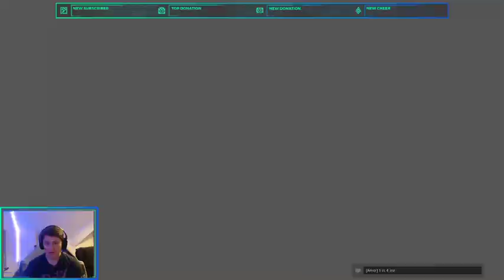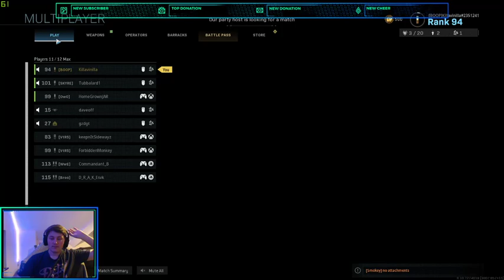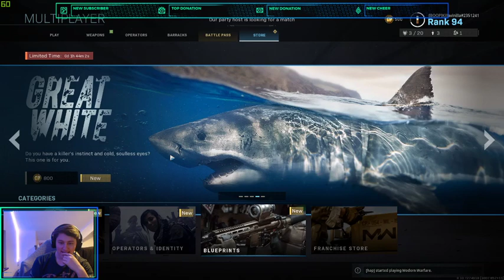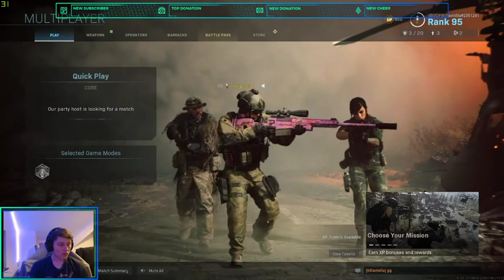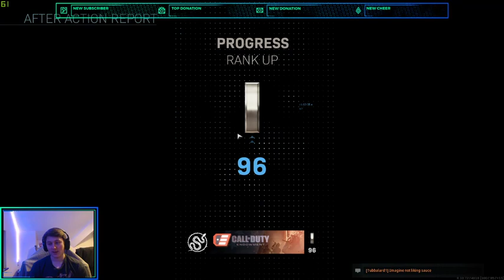COD MW with Tubbs and Jar (Stream)